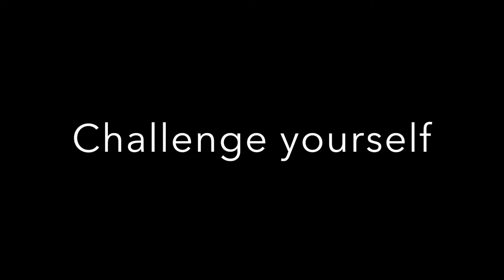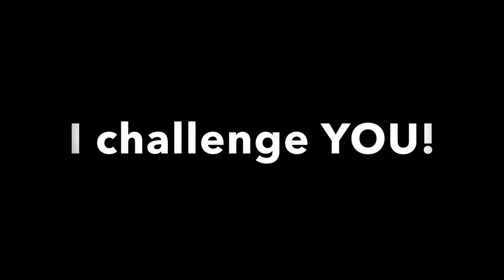100days100jumps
Ready for a new challenge? Time to challenge yourself and others - 100 days 100 jumps!
Tag 100days100jumps when you post - with or without a video.